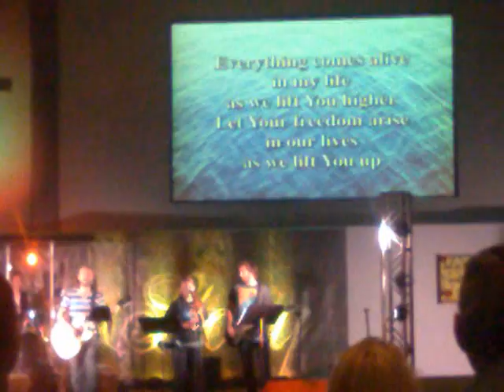Rapha House at CCC by Kenny Beers - Freedom Is Here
At Central Christian Church for Rapha House Worship, Kenny was singing a song called "I'm not shakin."